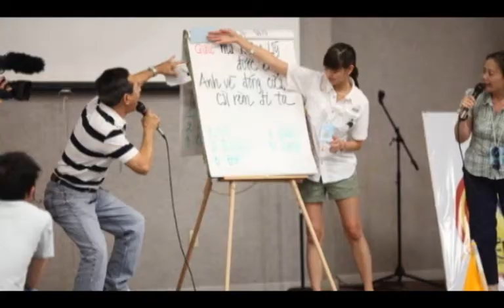LD2010 - Slideshow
Various photos from 4 days of Len Duong camp in Huntsville, Texas.  Photos taken by Khanh Nguyen, Thang Le, Khanh Bui and Valerie Le.

Slideshow created by Jaime Diep of VCSA Toronto.